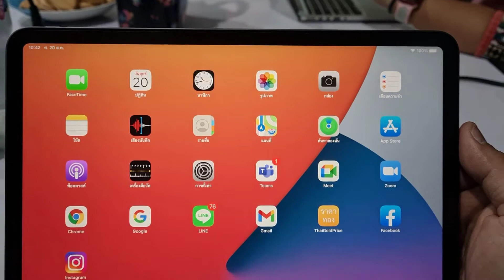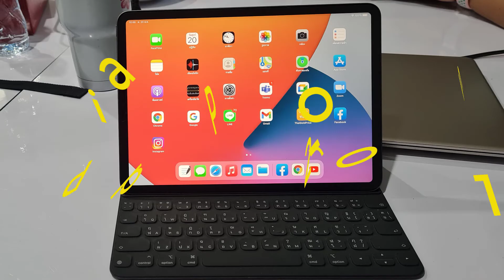แนะนำ iPad Pro 2021 11" / 256GB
พอดีน้องในที่ทำงานต้องการใช้ iPad แบบยาวและแทน Notebook เลย แนะนำ iPad Pro 2021  11" /  256GB พร้อม  Keyboard และ ปากกา รวม ๆ แล้วก็ 43,000 บาท ครับ

-ขอบคุณช่องทุก ๆ ช่องที่ให้ข้อมูลดี ๆ กับช่องทางเรา ขอบคุณมาก ๆ ครับ